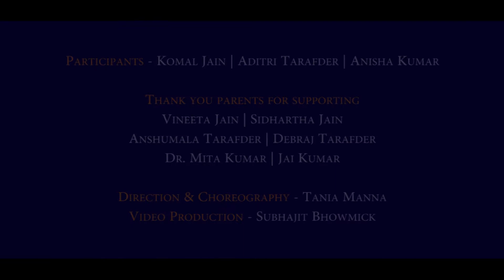Quarantine dance video by my students | Krishna Bhajan